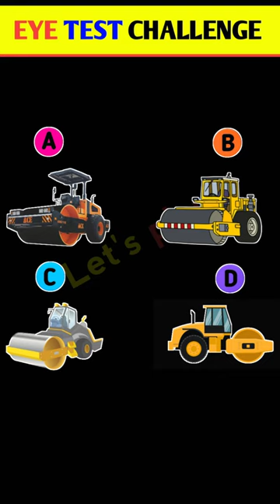Memory test challenge for you 🤯riddles